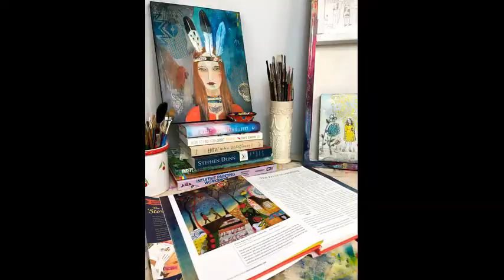21 Secrets "Taking Flight With Your Spirit Bird" E-course Trailer